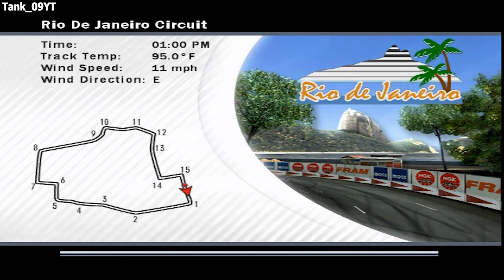Forza Motorsport (2005) - Part #22 - RX-7 VS Supra (Amateur)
Forza Motorsport - Part #22 - RX-7 VS Supra (Amateur) recorded in High Definition

--- RX-7 VS SUPRA ---

• Event Restrictions:
- Model Family: RX-7 or Supra

• Opponents:
- Supra TT (Class B3)
- Supra Mk II (Class D2)
- RX-7 Gen 3 (Class B4)
- RX-7 Gen 2 (Class D1)
- RX-7 Spirit R (Class B4)
- INGS RX-7 (Class A4)
- AB Flug RX-7 (Class A4)

Race Courses:
00:00 - Race 1: Tsukuba Circuit
07:06 - Race 2: Rio De Janeiro Circuit
12:41 - Race 3: New York Circuit
19:35 - Race 4: Tokyo Circuit

Car used:
1998 Toyota Supra Twin Turbo
(360hp -- 354ft-Ibs -- 3,350Ibs -- 53%)

Set Difficulty:
Suggested Line: Off (+15%)
A.I. Difficulty: Hard (+20%)
Damage: Limited (+0%)
Fuel/Tire Wear: On (+0%)
Shifting: Manual (+15%)
ABS: On (+0%)
TCS: Off (+10%)
STM: Off (+10%)

12:25 - Level 20 Reward: Trans-Dapt (All Differential/Drivetrain upgrades 15% off)
26:33 - Prize Car: 1995 Mazda INGS RX-7 (280hp -- 232ft-Ibs -- 2,760Ibs -- 48%)

Developer: Turn 10 Studios
Publisher: Microsoft Game Studios
Composer: Tom Holkenborg

Release Dates:
EU: May 13, 2005

Genre: Racing
Modes: Single-player, Multiplayer

• Platform: Microsoft Xbox Original
• Recorded using the Elgato HD60+ Game Capture